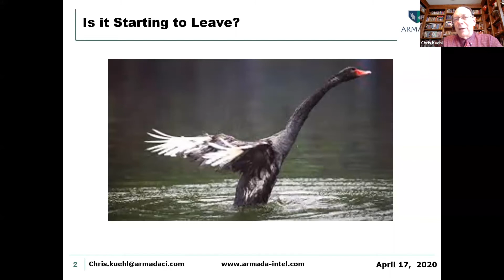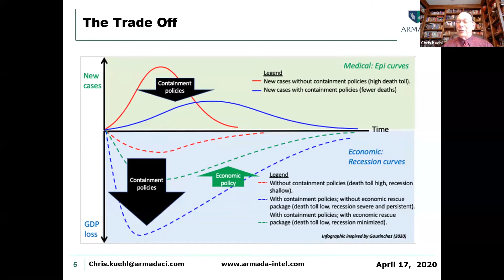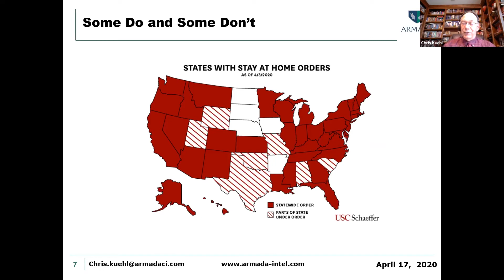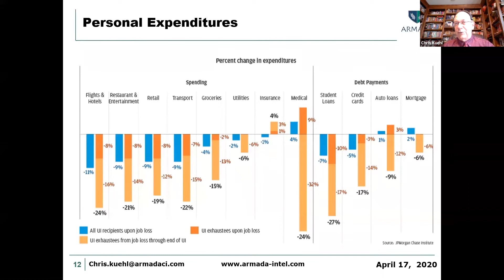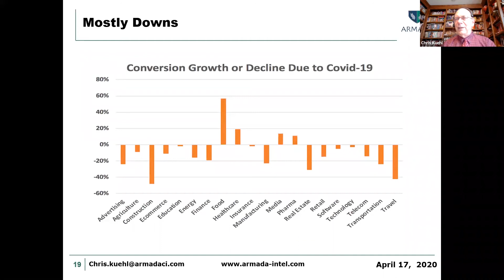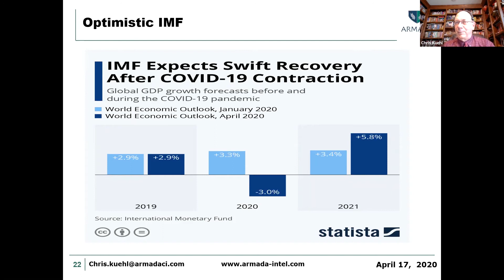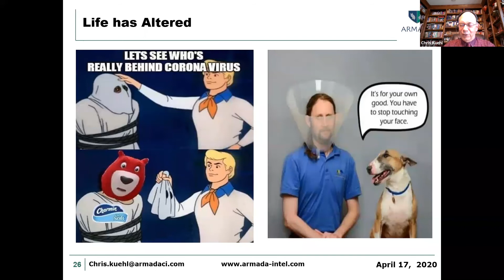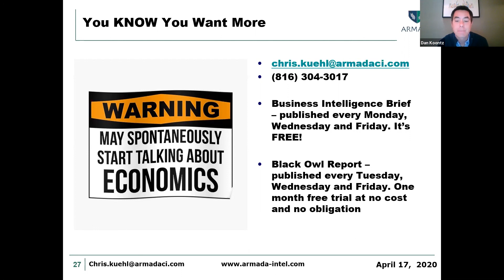Economic Update Series with Chris Kuehl, Part Three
As the status of the economy weighs heavy on most everyone's minds, MOCPA is hosting a complimentary online Economic Update Series, featuring Chris Kuehl, Ph.D. author of the daily "Business Intelligence Brief" and president of Armada Corporate Intelligence. He will provide a big picture understanding of the current environment and identify important elements to watch for that might impact your business or clients in the short- and near-term.

Topic: Recovery in Sight or Settling in for a Siege